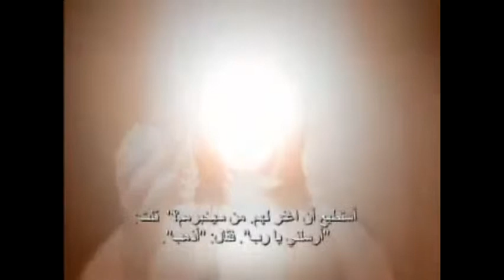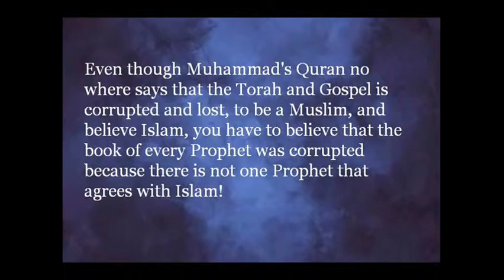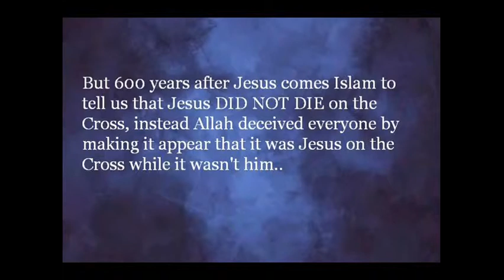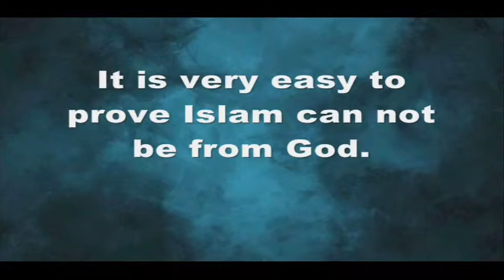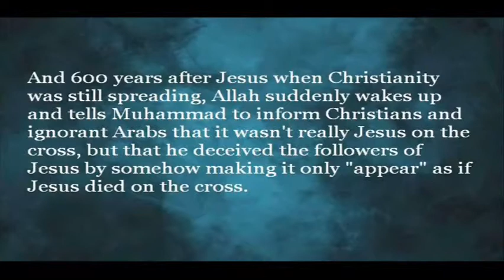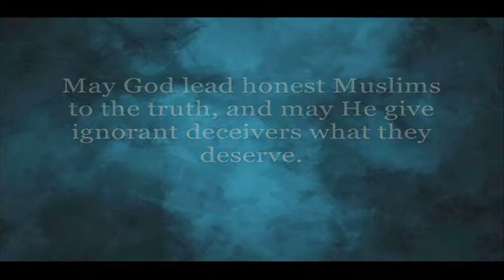Islam Exposed 2